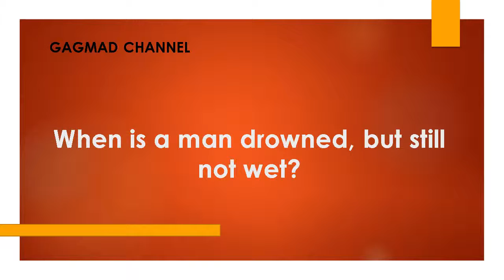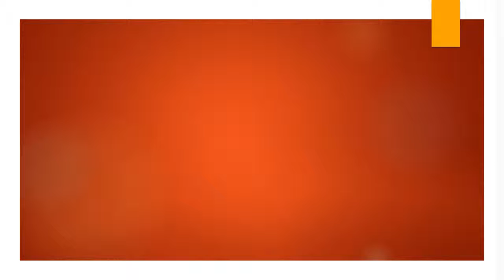When is a man drowned, but still not wet